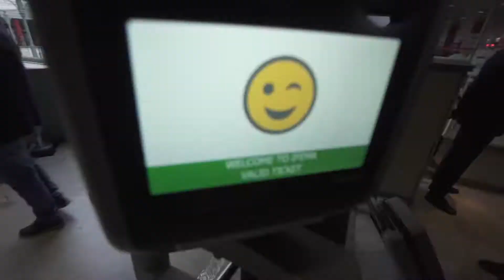FRUIT ATTRACTION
🛳Hemos estado junto a la Asociación para la Promoción Comercial del Puerto de Huelva (HuelvaPort) promocionado la oferta de servicios del puerto onubense como nodo logístico a bajo coste para las mercancías refrigeradas y tráfico en la feria internacional del sector hortofrutícola, 🍓 FRUIT ATTRACTION, que se celebra estos días en Madrid.

Durante la celebración de este evento internacional para el sector hortofrutícola, hemos mantenido encuentros para la captación de nuevos tráficos y mercancías hacia la plataforma de exportación que representa el puerto onubense en toda su área de influencia, gracias a su terminal intermodal en la que se pondrá en marcha de manera inminente el Hub Logístico del Frío Sostenible a bajo coste para mercancías refrigeradas. Este sistema para el almacenamiento y refrigeración de mercancías, aprovecha el frío que se genera durante el proceso de regasificación del gas natural licuado que tiene lugar en la planta de Enagás de Huelva para conducirlo mediante “frioducto” hasta las instalaciones frigoríficas ubicadas en el hub logístico de frío. ❄️

El PuertodeHuelva ha calificado de muy positivo de cara al aumento del volumen de tráficos y para abrir nuevas vías de negocio que deriven en un aumento de las exportaciones e importaciones a través del nodo logístico que representa el Puerto de Huelva, especialmente mediante las conexiones establecidas con el norte de Europa y Canarias, posicionando la dársena como plataforma para la exportación y potenciación internacional del sector hortofrutícola.⚓️